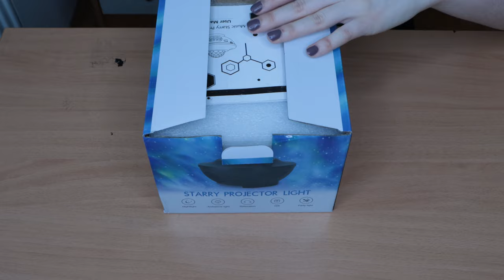•*°Starry Projector Light UNBOXING⭐4 min lights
This is an unboxing video. I bought Stary Light Projector. It has multiple colours and laser light *stars*. Lights can move with different speed. Remote control comes with it.
In the end there are only lights for about 5 minutes.

00:00 Opening box
00:13 User manual
00:19 Cable
00:27 Remote
00:38 Starry Projector Light
1:00 Cable type
1:15 Remote batteries
1:18 Starry Projector Light different settings and lights
2:07 Starry Projector Light in the dark
2:10 Starry Projector Light different settings and colourful lights on the wall

Where to buy

✧💜𓇼 ⋆.˚socials𓇼 ⋆.˚💜
Depop ʚ ɞ
𓇼 ⋆.˚